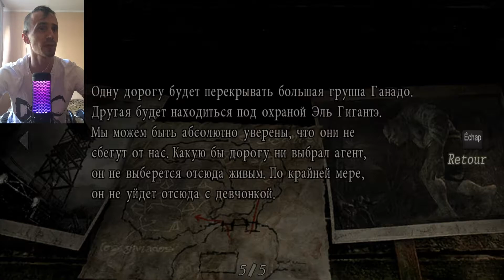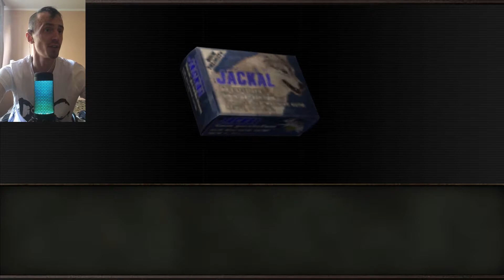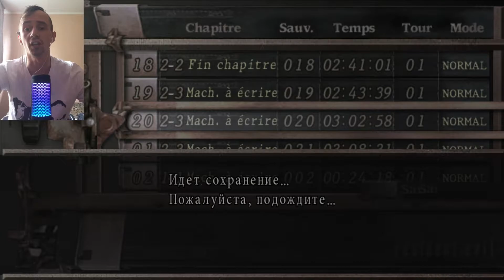Resident Evil 4 Remake Прохождение 60 FPS ► Попрешь на крутых прикончим как остальных ►#6